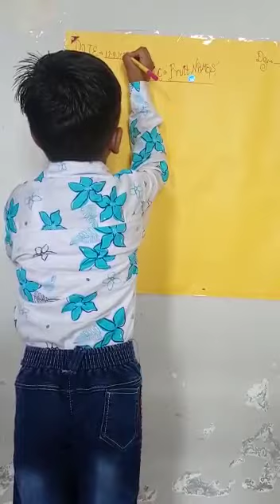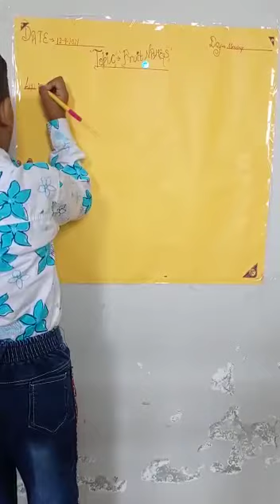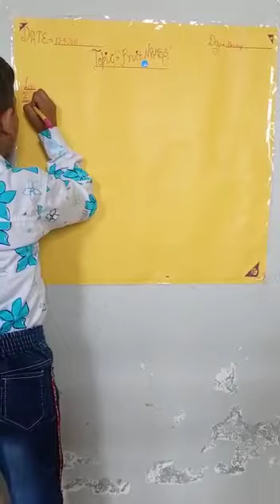Kohinoorian super boy as a English Teacher 👍🧿💪👌